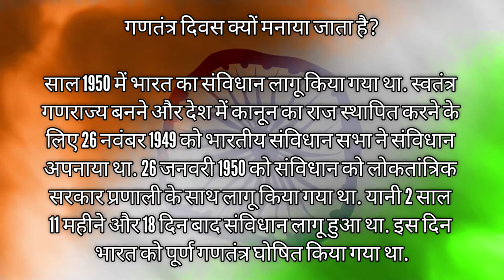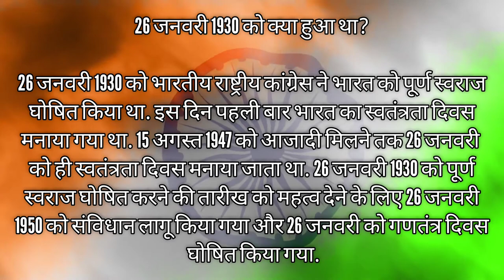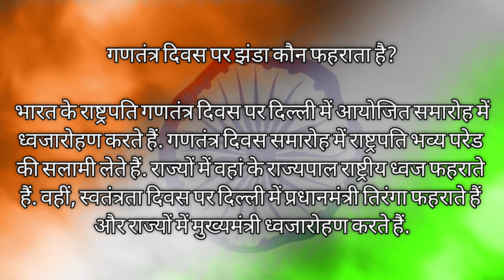भारत अपना गणतंत्र दिवस 26 जनवरी को ही क्यों मनाता है? पहली बार तिरंगा झंडा कहां पर फहराया गया था?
1. गणतंत्र दिवस क्यों मनाया जाता है?

साल 1950 में भारत का संविधान लागू किया गया था. स्वतंत्र गणराज्य बनने और देश में कानून का राज स्थापित करने के लिए 26 नवंबर 1949 को भारतीय संविधान सभा ने संविधान अपनाया था. 26 जनवरी 1950 को संविधान को लोकतांत्रिक सरकार प्रणाली के साथ लागू किया गया था. यानी 2 साल 11 महीने और 18 दिन बाद संविधान लागू हुआ था. इस दिन भारत को पूर्ण गणतंत्र घोषित किया गया था.

2. पहली बार गणतंत्र दिवस कब मनाया गया?

पहली बार गणतंत्र दिवस 26 जनवरी 1950 को मनाया गया था. इस दिन भारत के पहले राष्ट्रपति डॉ. राजेंद्र प्रसाद ने 21 तोपों की सलामी के साथ ध्वजारोहण किया था और भारत को पूर्ण गणतंत्र घोषित किया था. तब से हर साल 26 जनवरी को भारत में गणतंत्र दिवस मनाया जाता है.

3. 26 जनवरी 2022 कौन सा गणतंत्र दिवस है?

26 जनवरी 2022 को भारत अपना 73वां गणतंत्र दिवस मनाएगा. इस बार गणतंत्र दिवस पर अलग यह होगा कि गणतंत्र दिवस का कार्यक्रम 23 जनवरी यानी सुभाष चंद्र बोस जयंती से शुरू होगा, जबकि पिछले साल तक यह 24 जनवरी से शुरू होता था. वहीं, इस बार इंडिया गेट पर अमर जवान ज्योति नहीं जली होगी, क्योंकि इसका विलय राष्ट्रीय युद्ध स्मारक (नेशनल वॉर मेमोरियल )में कर दिया गया है.

4. 26 जनवरी 1930 को क्या हुआ था?

26 जनवरी 1930 को भारतीय राष्ट्रीय कांग्रेस ने भारत को पूर्ण स्वराज घोषित किया था. इस दिन पहली बार भारत का स्वतंत्रता दिवस मनाया गया था. 15 अगस्त 1947 को आजादी मिलने तक 26 जनवरी को ही स्वतंत्रता दिवस मनाया जाता था. 26 जनवरी 1930 को पूर्ण स्वराज घोषित करने की तारीख को महत्व देने के लिए 26 जनवरी 1950 को संविधान लागू किया गया और 26 जनवरी को गणतंत्र दिवस घोषित किया गया.

5. गणतंत्र दिवस पर झंडा कौन फहराता है?

भारत के राष्ट्रपति गणतंत्र दिवस पर दिल्ली में आयोजित समारोह में ध्वजारोहण करते हैं. गणतंत्र दिवस समारोह में राष्ट्रपति भव्य परेड की सलामी लेते हैं. राज्यों में वहां के राज्यपाल राष्ट्रीय ध्वज फहराते हैं. वहीं, स्वतंत्रता दिवस पर दिल्ली में प्रधानमंत्री तिरंगा फहराते हैं और राज्यों में मुख्यमंत्री ध्वजारोहण करते हैं.

भारत अपना गणतंत्र दिवस 26 जनवरी को ही क्यों मनाता है?

पहली बार तिरंगा झंडा कहां पर फहराया गया था?

#26 जनवरी को भारत अपना गणतंत्र दिवस मनाता है।

भारत में पहली बार तिरंगा झंडा कब फहराया गया था?

भारत और उसका गणतंत्र दिवस

Drishti IAS

prajapati GK classes

Crazy GKTrick